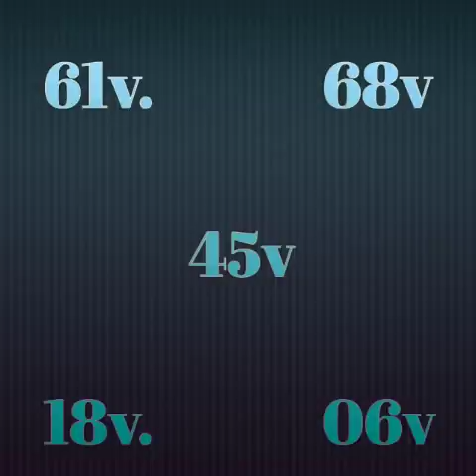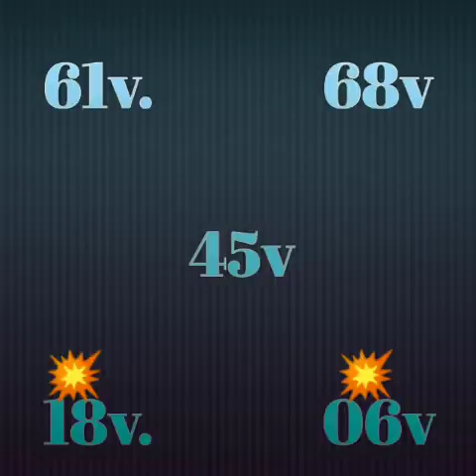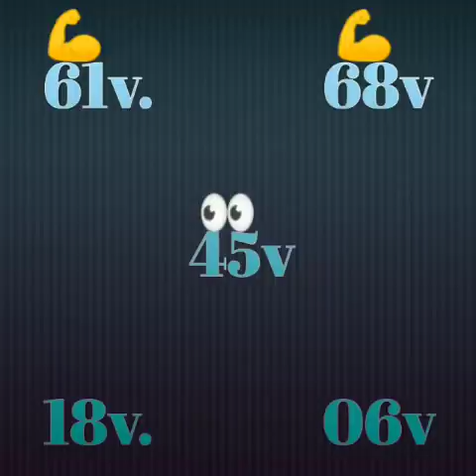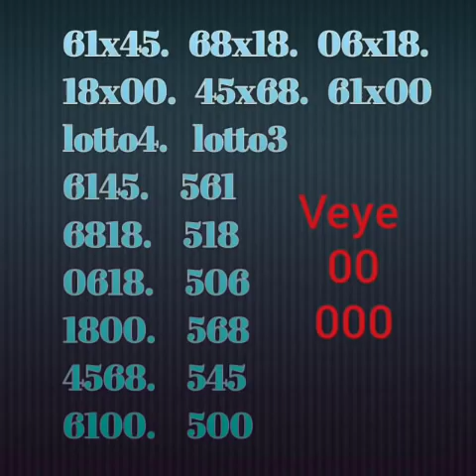Men boul ki tre pisan pou soti jodia kise 19 jullet 2020 an 💥💥💥